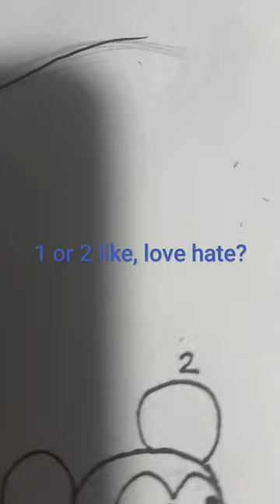like, love hate? shower thoughts